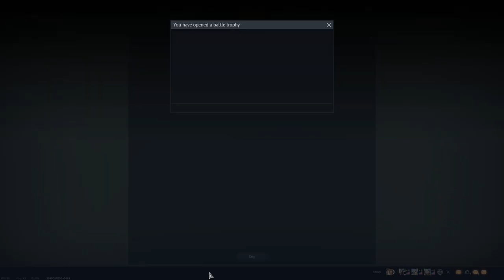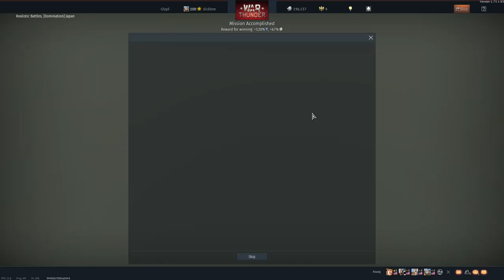Jersey Shore but its Tanks (War Thunder Gameplay)